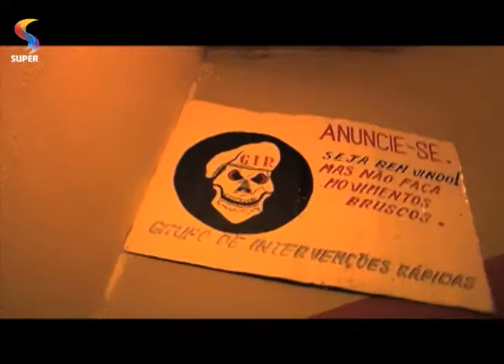BALAIO - Cia. Jeová Nissi se apresenta em presídio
Presídio Ceresp, em Betim (MG), recebe Cia. Jeová Nissi. Arte é usada como ferramenta de evangelização.
Programa BALAIO.
REDE SUPER.
Exibição: 11/10/14